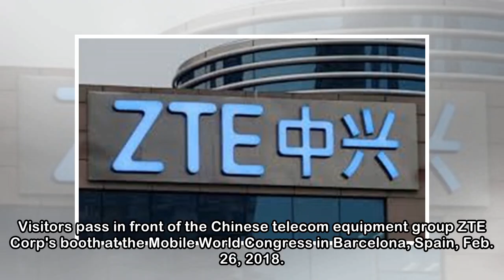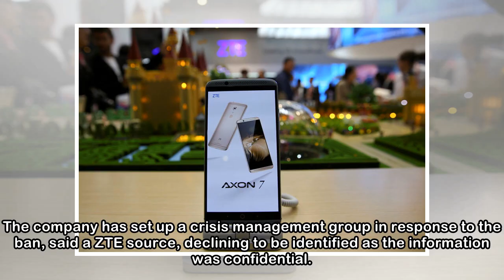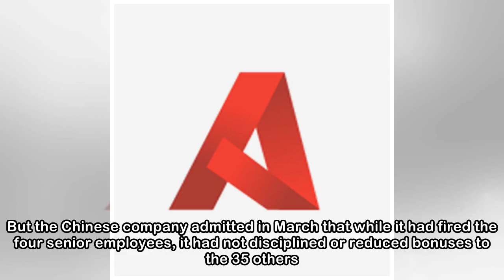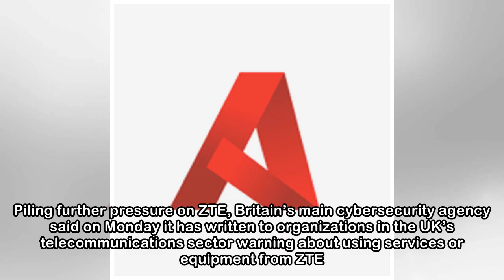U.S. ban on sales to China’s ZTE opens fresh front in trade battle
Visitors pass in front of the Chinese telecom equipment group ZTE Corp's booth at the Mobile World Congress in Barcelona, Spain, Feb. 26, 2018. Sergio Perez/Reuters The United States has banned Americ...